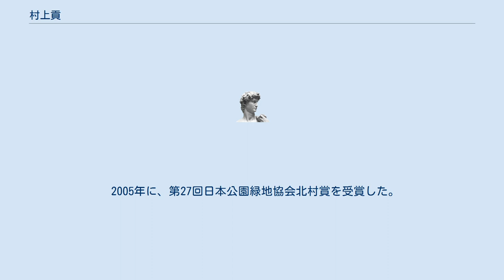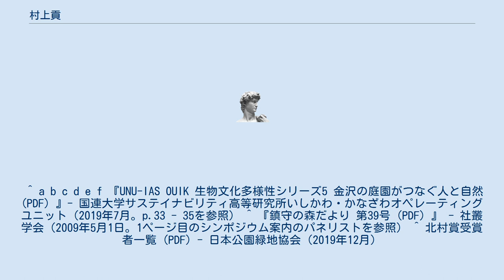村上貢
村上 貢（むらかみ みつぐ、1940年 - ）は、日本の造園系地方公務員。
 京都市に生まれる。
大阪府立大学農学部園芸学科を卒業後、長崎県庁に入り、土木部都市計画家で勤務した。
1972年に石川県庁に移り、土木部都市計画課や公園緑地課長を務めた後、県参事に就任した。
 県庁を退いてからは、夕日寺健民自然園園長や金沢市文化財保護審議会委員などを歴任する。
また金沢大学で非常勤講師も務めた。
2019年時点では日本造園学会石川県連絡会顧問・石川県文化財保護指導員の役職に就いている。
 2005年に、第27回日本公園緑地協会北村賞を受賞した。
 ^ a b c d e f 『UNU-IAS OUIK 生物文化多様性シリーズ5 金沢の庭園がつなぐ人と自然 (PDF) 』- 国連大学サステイナビリティ高等研究所いしかわ・かなざわオペレーティングユニット（2019年7月。p.33 - 35を参照） ^ 『鎮守の森だより 第39号 (PDF) 』 - 社叢学会（2009年5月1日。1ページ目のシンポジウム案内のパネリストを参照） ^ 北村賞受賞者一覧 (PDF) - 日本公園緑地協会（2019年12月）